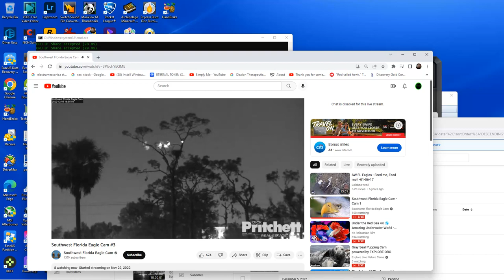SWFL Bald Eagles (Cam 3) 12/05/2022 23:58